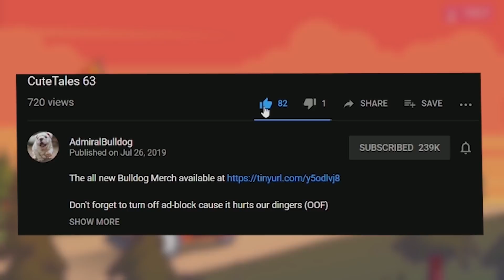AdmiralBulldog God Of War Playthrough #10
ADMIRALBULLDOG GOD OF WAR PLAYTHROUGH PC STEAM GOD OF WAR GAMEPLAY HARDEST DIFFICULTY PLAYTHROUGH